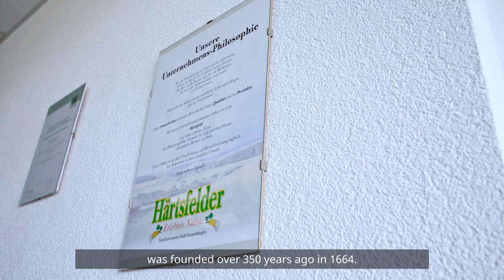GERNEP Labetta 4412 720 2A @ Härtsfelder Familienbrauerei Hald (English subtitles)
In the county of Heidenheim one of our cold glue labelling machines found its home and replaced an old GERNEP machine that worked reliably for 20 years. Equipped with two cold glue labelling stations from the latest series our Labetta labels their beer and juice specialties from Baden-Württemberg with front, back and neck labels.